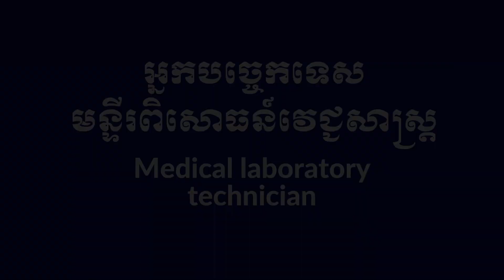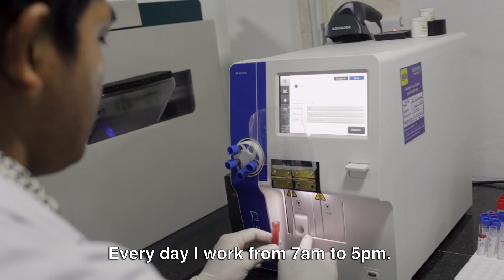StudyMatch | Medical laboratory technician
នៅក្នុងវីដេអូនេះ CHHEM Sarorn នឹងបង្ហាញអ្នកពីព៌ត័មានលម្អិតនៃជំនាញអ្នកបច្ចេកទេសមន្ទីរពិសោធន៍វេជ្ជសាស្រ្ត។ តើអ្នកបច្ចេកទេសមន្ទីរពិសោធន៍វេជ្ជសាស្រ្តធ្វើអ្វីខ្លះក្នុងមួយថ្ងៃ? តើចរិតលក្ខណៈបែបណាដែលមានសារៈសំខាន់សម្រាប់អាជីពនេះ? ហើយតើ CHHEM Sarorn មានគន្លឹះពិសេសអ្វីសម្រាប់សិស្សដែលប្រាថ្នាចង់ក្លាយជាអ្នកបច្ចេកទេសមន្ទីរពិសោធន៍វេជ្ជសាស្រ្ត? មើលវីដេអូនេះដើម្បីស្វែងយល់!
តើអ្នកកំពុងតែពិបាកក្នុងការស្វែងរកមុខវិជ្ជាសិក្សានៅមហាវិទ្យាល័យដែលសាកសមនឹងអ្នកមែនទេ? StudyMatch នឹងណែនាំការសម្រេចចិត្តរបស់អ្នកប្រកបដោយភាពច្បាក់លាស់អំពីជម្រើសនៃការសិក្សា និងអាជីពនាពេលអនាគតរបស់អ្នក។ នៅលើគេហទំព័ររបស់យើង អ្នកនឹងទទួលបានព័ត៌មានយ៉ាងច្រើនអំពីមុខជំនាញទាំងអស់ដែលមាននៅក្នុងប្រទេសកម្ពុជា បទសម្ភាសន៍ជាមួយនឹងនិស្សិតសាកលវិទ្យាល័យ និងអ្នកជំនាញ និងការណែនាំផ្សេងៗ។ ដូចនេះវាធ្វើអោយអ្នកអាចជ្រើសរើសមុខវិជ្ជាសិក្សាដែលសាកសមនឹងបុគ្គលិកលក្ខណៈ និងចំណាប់អារម្មណ៍របស់អ្នក! ស្វែងរកកម្មវិធីសិក្សាដែលសមស្របសម្រាប់អ្នកតាមរយៈ

In this video, CHHEM Sarorn will show you what it's like being a medical laboratory technician. What does a medical laboratory technician typically do in a day? Which characteristics are important for this profession? And what tips does CHHEM Sarorn have for students who aspire to become a medical laboratory technician? Find out by watching this video!
Are you struggling with finding a university major that really suits you? StudyMatch guides you in making a well-informed decision about your choice of study and future career. On our website, you will find extensive information about all majors in Cambodia, interviews with university students and professionals, and tips and tricks. This way you will choose a study that truly matches your personality and interests! Find a well-suited study program for you